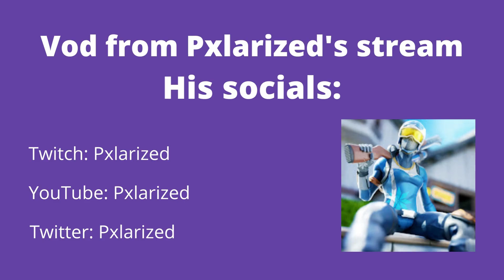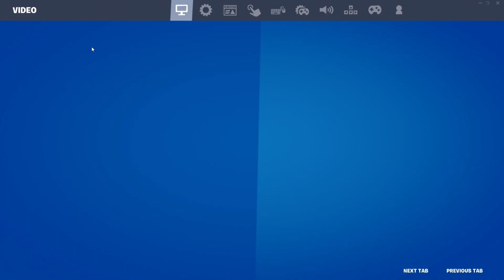PXLARIZED vs VISXALS😳 [FORTNITE TOKEN/WAGER]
1v1 friendly buildfight
Video from Pxlarized's twitch stream
Pxlarized's socials: